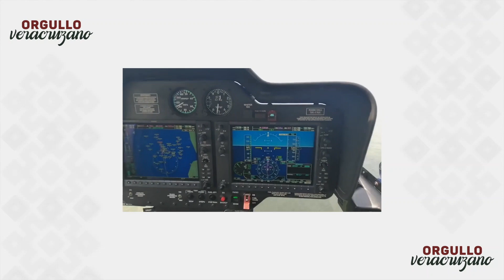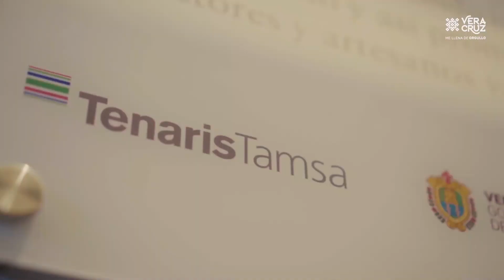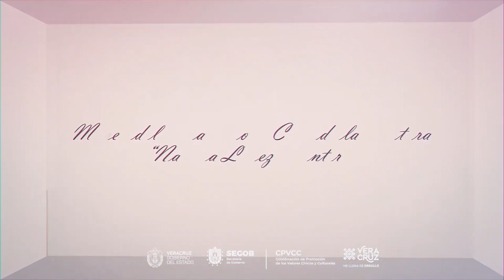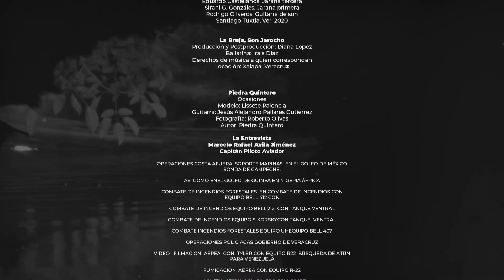Programa Orgullo Veracruzano 6MAY2023